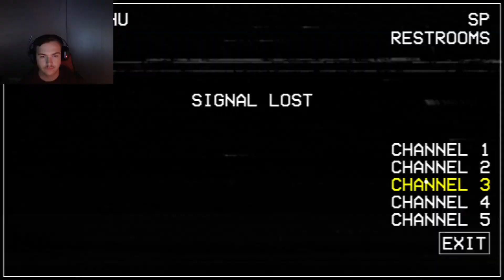helen henny is watching me...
For Day 12 of the DUC4 I played part 3 of Five Nights at Chuck E Cheese's: Rebooted

Outro: @KrpticUnknown